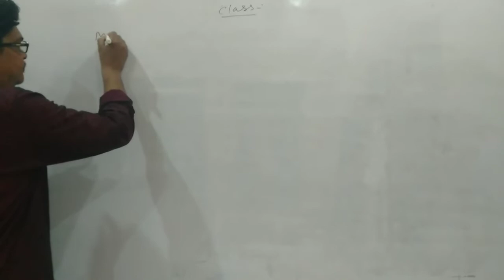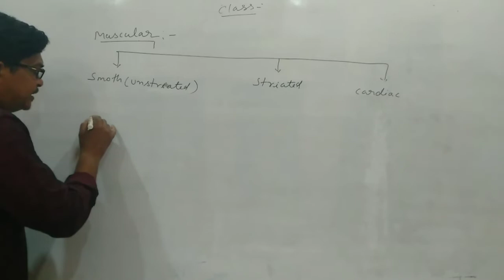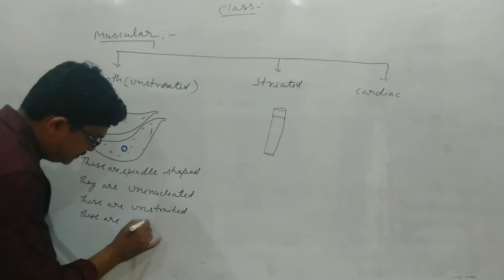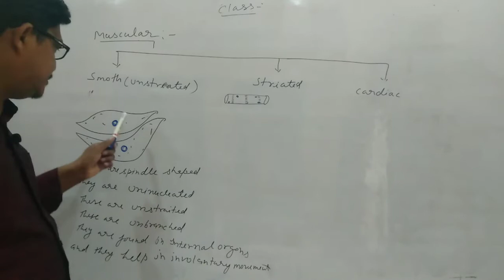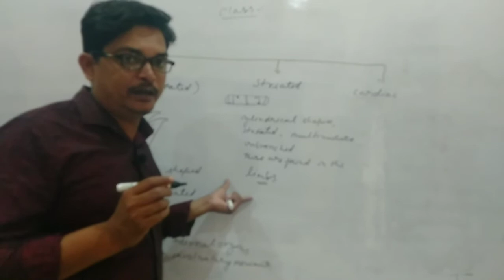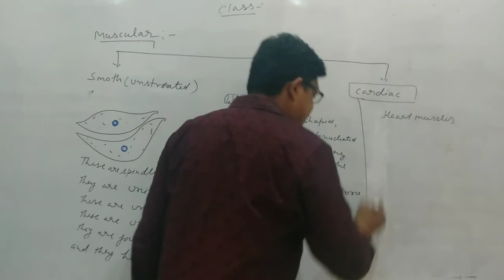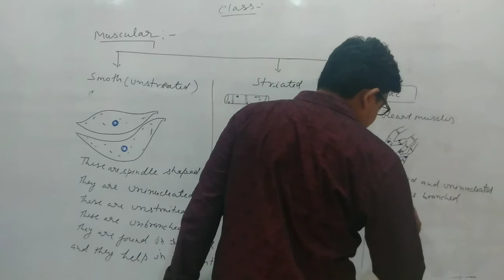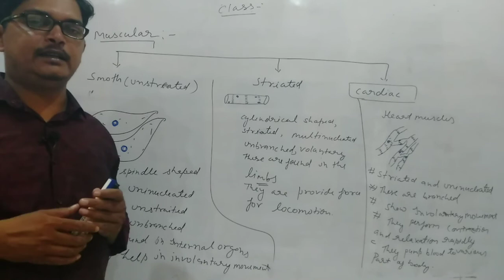Muscular tissue 9th class Biology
tissue ,muscular tissue